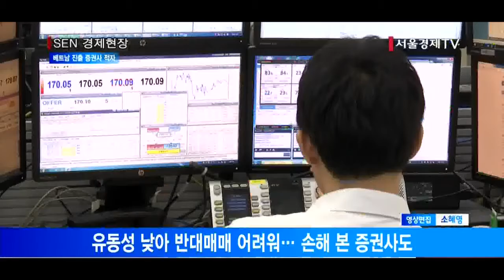[서울경제TV] 베트남 진출 국내 증권사 절반이 적자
[앵커]
국내 대형 증권사들이 새로운 수익원을 발굴하기 위해 신흥국으로 주목받는 베트남에 진출했지만 성과를 내지 못하고 있습니다. 기회의 땅이라는 수식이가 무색하게 베트남에 국내 대형 증권사 4곳 중 두 곳이 적자를 기록한 것인데요. 신한금융투자는 베트남법인 적자 폭이 세 배로 늘었습니다. 김성훈기자가 보도합니다.

[기자]
금융감독원에 따르면 베트남 현지법인을 운영하고 있는 자기자본 3조원 이상 대형 증권사 4곳 중 미래에셋대우와 한국투자증권만이 흑자를 낸 것으로 나타났습니다.
미래에셋대우의 지난해 베트남 법인 당기순이익은 14억8,500만원으로 2015년 2억8,400만원에 비해 5배 이상 늘었고 영업수익도 전년 19억원에서 45억원으로 많이 증가했습니다.
한국투자증권의 경우 영업수익은 133억원으로 지난해에 비해 50% 가까이 급증했지만 베트남에 신규 영업소 2개를 설립하는 등 비용 증가로 당기순이익은 지난해의 절반에 그쳤습니다.

문제는 적자를 기록하고 있는 신한금융투자와 NH투자증권입니다.
신한금융투자의 경우 2015년 2억 4,100만원에서 지난해 8억8,000만원으로 적자 폭이 세 배 넘게 증가했습니다.
NH투자증권 베트남 자회사도 지난해 1억6,300만원의 손실을 내며 적자 전환했습니다.

두 곳 모두 지난해의 적자에 대해 초기 투자 비용이라고 설명하며 꾸준히 투자와 영업을 이어갈 것이라고 설명했지만 일각에서는 베트남 시장에 대한 회의적인 목소리도 나옵니다.
베트남의 경우 금융시스템 발전이 덜 된 상태이고 기업금융이나 채권 중개 사업 등은 시장 규모가 너무 작기 때문에 다양한 수익구조를 만들기 어렵다는 것입니다.
또 현재 베트남에 진출한 증권사들이 주력으로 삼고 있는 주식담보대출의 경우 대출금을 못 갚아도 주식을 반납해버리면 이용자의 부채로 남지 않고 증권사의 손실이 된다는 단점이 있습니다.
베트남 증시는 아직 유동성이 낮아 반대매매도 쉽지 않기 때문에 지난해 일부 증권사에서 실제로 주식담보대출로 인한 손실이 발생하기도 했습니다./김성훈기자